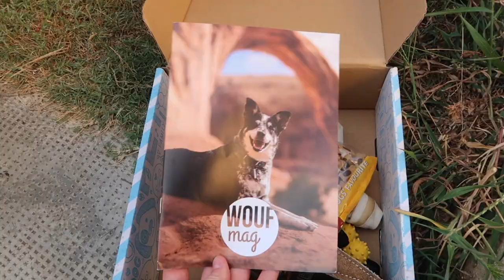ON RETOURNE À LA PRÉHISTOIRE !!! (Woufbox août) ♡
Hello, aujourd'hui on retourne à la préhistoire en ouvrant la woufbox d'août.
J'en profite pour vous annoncer que j'ai enfin sorti mes t-shirts que vous allez pouvoir retrouver ici :